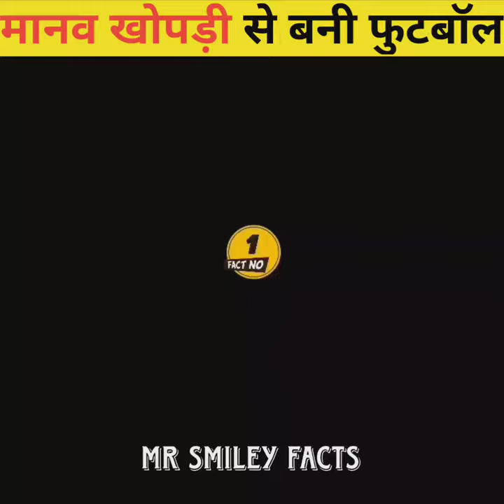top five facts in hindi 🤯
oldest wine in the world
oldest wine in the world in hindi
tasting the oldest wine in the world
oldest wine barrel in the world
old wine in the world
first wine in the world
brazil army
brazil army buffalo petroling
buffalo facts in hindi
petrolling kya hai
army facts in hindi
army information in hindi
military facts in hindi
army full information in hindi
mike tyson facts
mike tyson facts hindi
mike tyson facts fiend
gorilla facts in hindi
gorilla information in hindi
skull football facts in hindi
matmi janjati facts in hindi